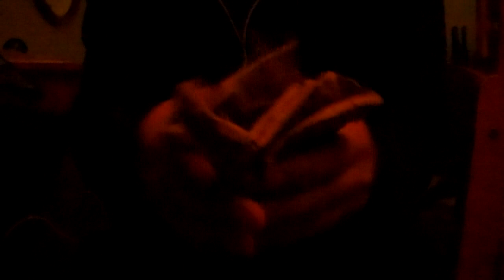(ASMR-No Talking)-(Video#157)+Season 5 Finale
This is the last one.